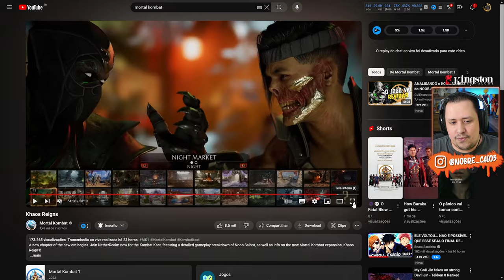BRUTALITY do NOOB, GAMEPLAY e TODAS as NOVIDADES do KAOS REINA REVELADAS - MORTAL KOMBAT 1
Nosso PC Gamer:
Proc: Intel Core i7 14700k 3.4Ghz (Fornecido pela  @Intel )
Mobo: MSI Pro Z790-P WIFI (Fornecida pela  @Intel )
Microfone: HYPERX QuadCast
SSD: TeamGroup T-Force Delta 500gb
Fonte: Corsair TX850 W